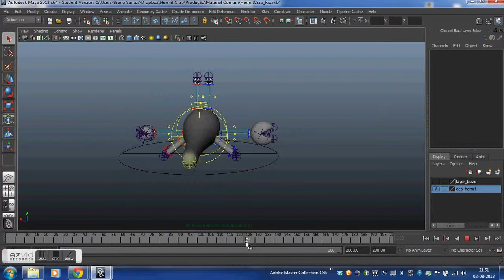hermit crab rig